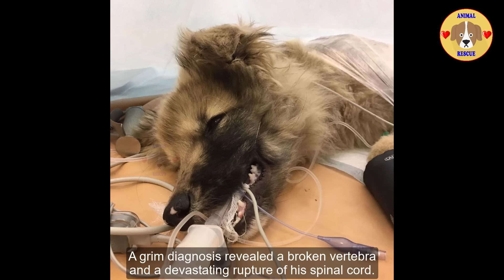At first, He Tried to Bite Me, But When I Hugged Him, He Sobbed. Now We're Best Friends Forever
A puppy named Timosha, discovered near a roadside, bore the marks of a challenging past, likely grazed by a bullet. In the face of adversity, this young pup found himself in a state of sheer agony and panic. Crippled by pain and terror, Timosha's distress was evident as he yelped from a distant corner, desperately attempting to flee.

Alas, his hind leg was shattered, rendering him immobile and thwarting his escape. Timosha was swiftly taken to a veterinary clinic.

His eyes mirrored the weight of his pain and exhaustion. As the weariness overtook him, Timosha surrendered to slumber. A grim diagnosis revealed a broken vertebra and a devastating rupture of his spinal cord. Prayers echoed for this innocent angel as he underwent surgery, a pivotal step towards his recovery.

Miraculously, Timosha emerged from the haze of surgery, rousing from his slumber. A journey of extended treatment awaited him, intertwined with diligent physical therapy.

The physicians held onto the hope that, in time, he would regain the ability to move with the aid of a wheelchair. A significant stride marked Timosha's path towards healing as he began to navigate the world in his wheelchair.

Though the unfamiliar terrain posed challenges, he exhibited remarkable resilience, stepping into this new reality. Each day ushered in progress and growth, his journey an embodiment of courage and determination.

Special thanks to rescuer:
БФ "Белый Бим" НЕ ПРИЮТ!
Байкальский банк СБ РФ
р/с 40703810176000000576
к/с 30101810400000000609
Якутское ОСБ №8603 СБ РФ ПАО Якутск
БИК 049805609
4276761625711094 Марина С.